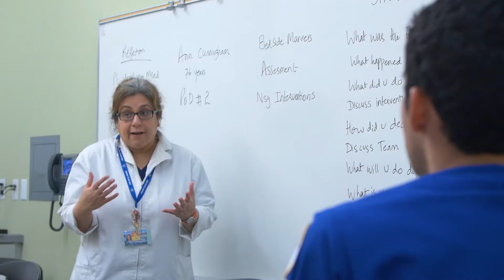Celebrate SMC's 30th Anniversary as #1 in Transfer!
At Santa Monica College, we believe in you. Help us celebrate the amazing accomplishments of our students as we recognize thirty years of transfer success. ProudtoBe:SMC